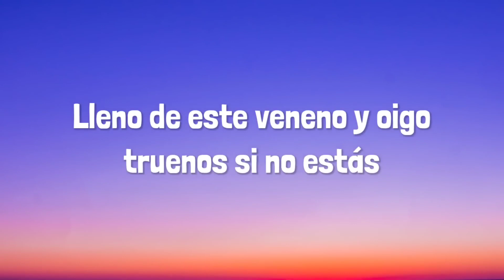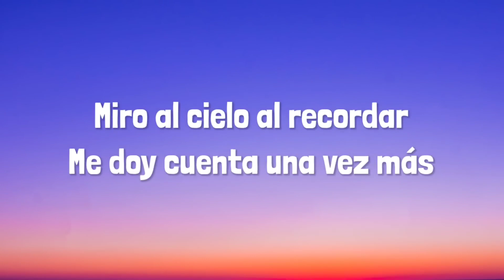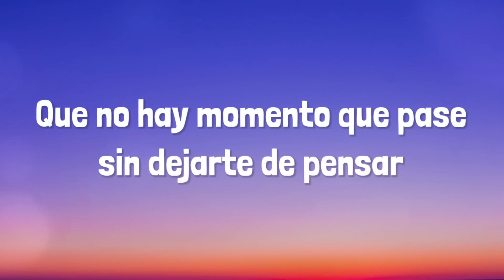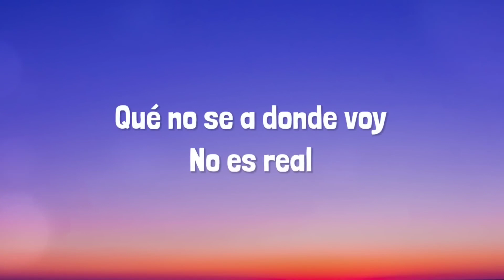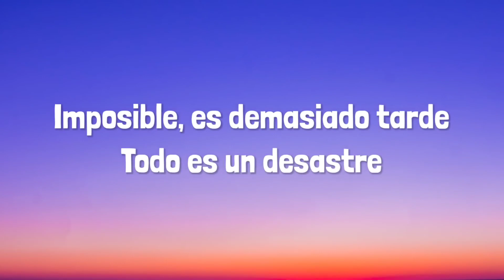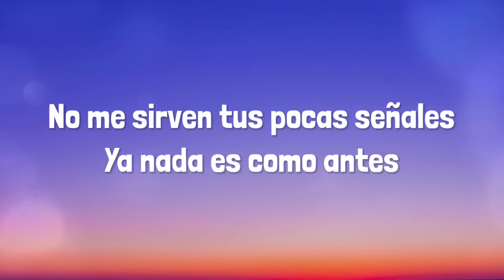Si no estás - Iñigo Quintero (Lyrics)